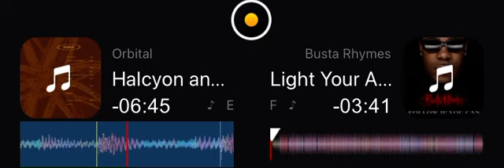Light Your Ass on Orbital